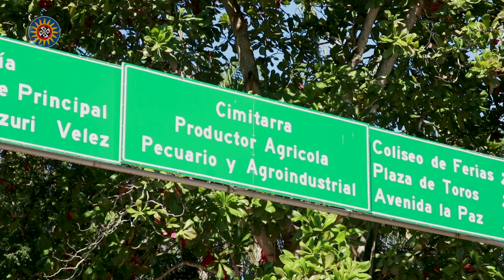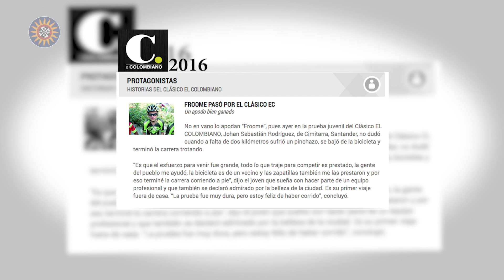Capítulo 168: Cimitarra Parte 1 - 3ra Temporada Por los Caminos del Gran Santander